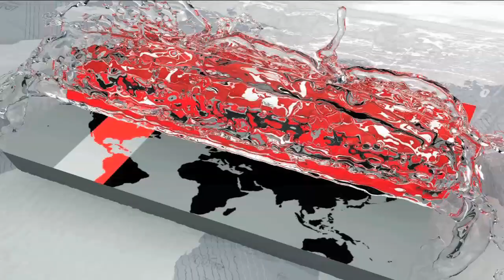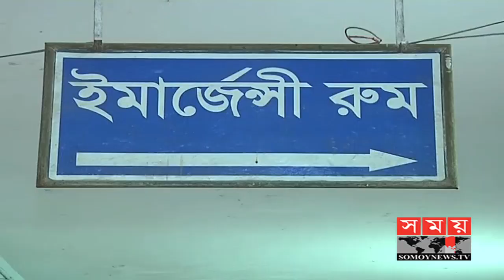৬ ঘণ্টায় গুলিতে কাউন্সিলরসহ নিহত ১১ | BD Latest News | Somoy TV